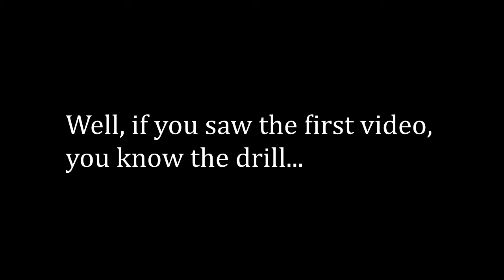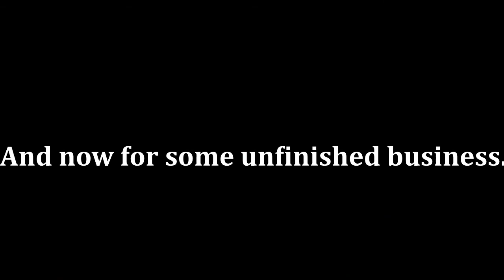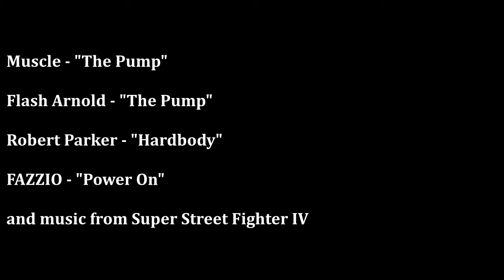The Good-Getter - Dark Souls: Anor Longo and the Hellkite Dragon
This was one of the most annoying videos I ever attempted to record.